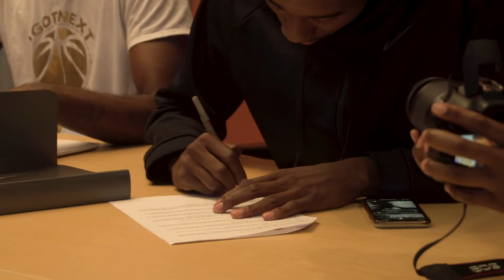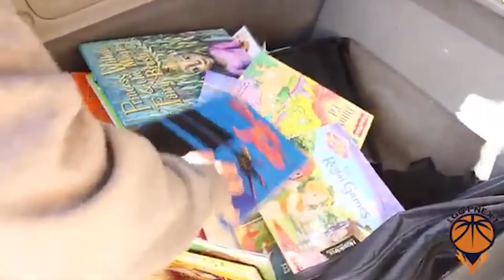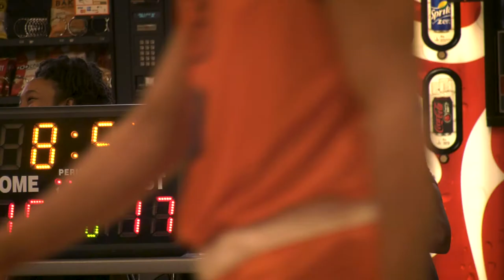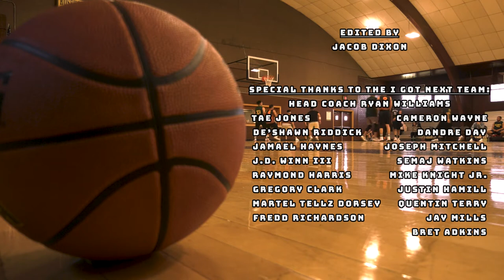Orange Nation Documentary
In this documentary, Joseph Freeman the owner of the I GOT NEXT semi-professional basketball organization gives the viewers an inside look and discusses how it all started, influences, and goals.

Contact Amy Minor TX Realtor, JP & Associates Realtors for all your realtor needs and look out for her Myth Buster Mondays!

If you're looking for a clean, professional, and artistic environment to get a crisp cut, visit the "Platnium Fades Mens Lounge" located at 13233 Pond Springs Rd #308 Austin, TX 78729.

Video production by: Jacob & Chance Dixon